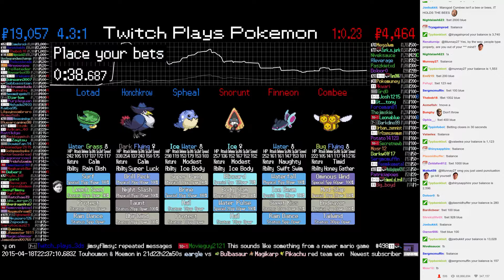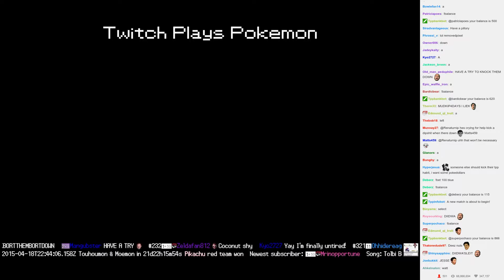Twitch Plays Pokémon Battle Revolution - Match #10926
Match #10926 [Blue: Spheal, Honchkrow, Lotad] vs [Red: Snorunt, Finneon, Combee]